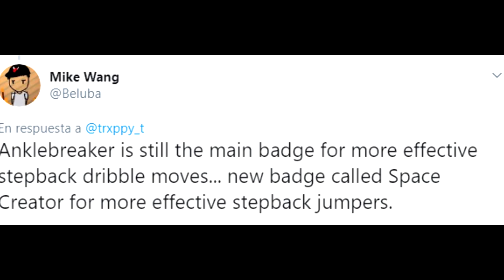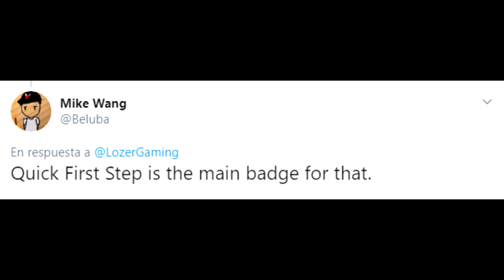EL MEJOR JUGADOR PARA 2K20? CALLANDO A TRASH TALKERS en NBA 2K19